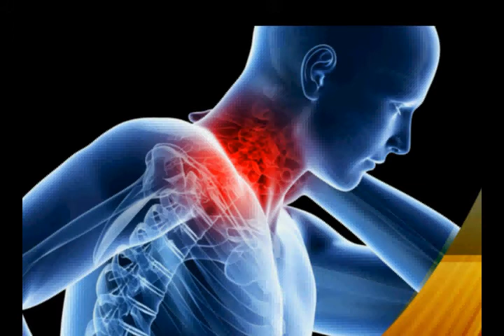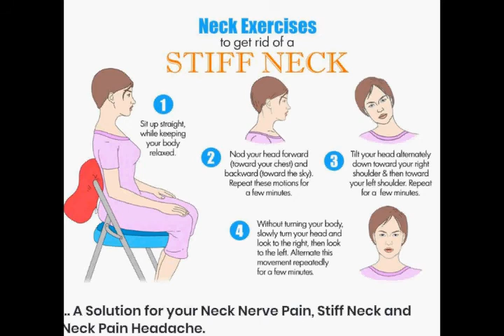How To Relieve Neck pain?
Now that we are at home and limiting ourselves from going out and keeping a social distance we need to also still keeping ourselves in shape. And many of us sometimes do wake up with some sort of muscular or nerve pain not related to underlying pre health conditions but just the way have slept or over worked our body while working out, sitting in one place at work or using our body in a wrong posture that can be hurtful in various ways. And one of the most common issues happening is a tight stiff painful neck or back. And yes it hurts a lot and hardly you can turn that neck around or bed that back or walk properly.